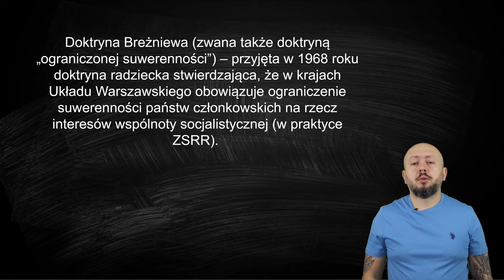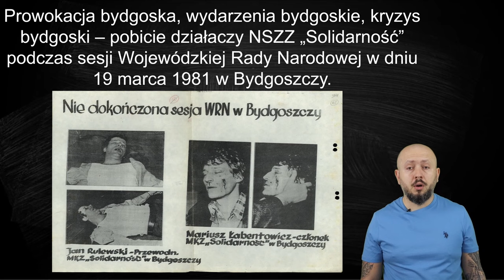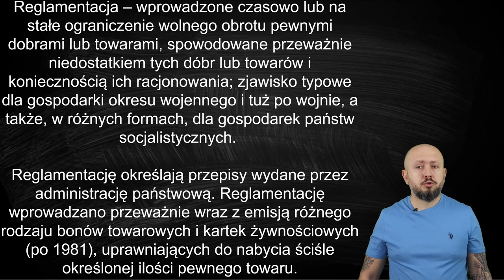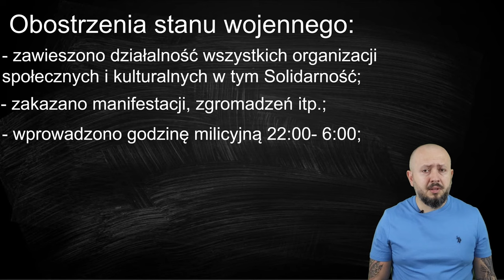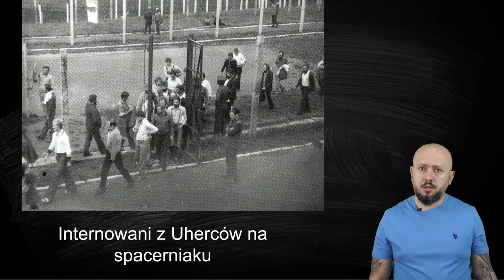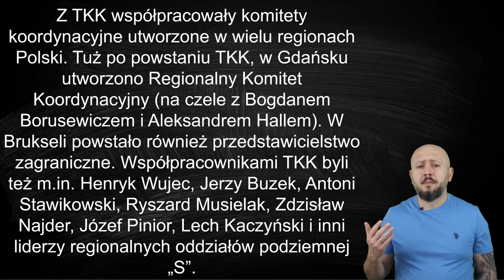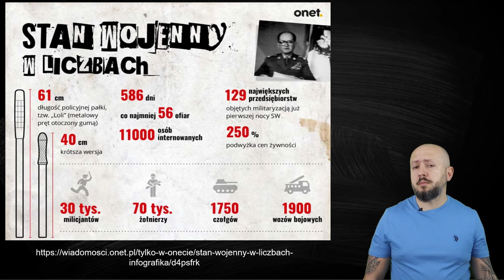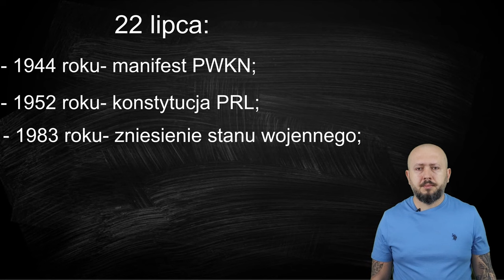HiT cz.2- Stan wojenny i jego następstwa w Polsce. Rozdział 2. Temat 2.